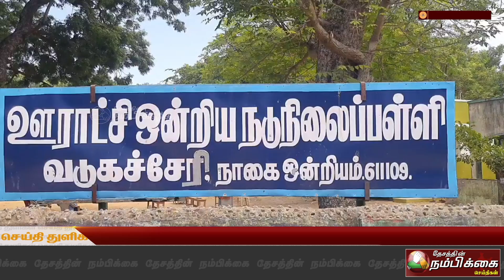அப்துல்கலாம் நினைவு தினம் அனுசரிப்பு மாணவர்களுக்கு கல்வி உபகரணங்கள் வழங்கல் நிகழ்ச்சி